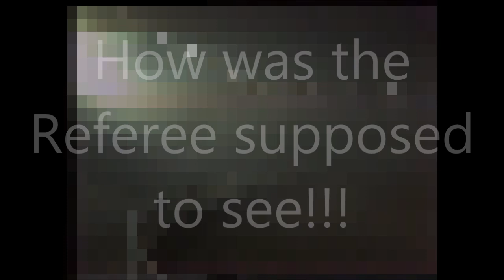Ipswich Witches in a Pea Souper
It wouldn't happen in these days. How could anyone see let alone the referee. Ipswich v Cradley Heath